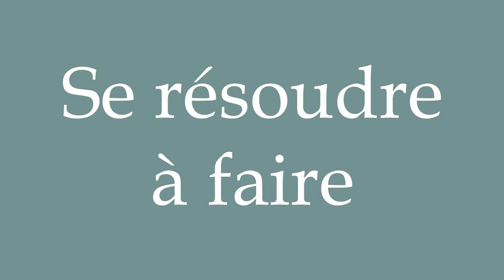How to Pronounce ''Se résoudre à faire'' (Resolve to do) Correctly in French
Learn how to say and properly pronounce ''Se résoudre à faire'' in French with this free pronunciation tutorial.